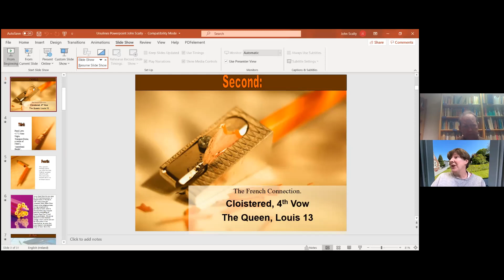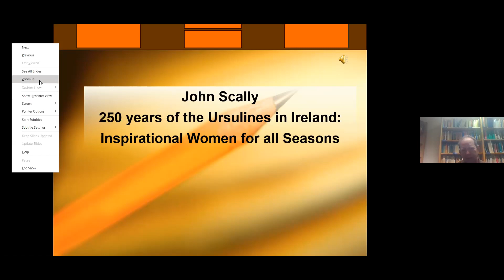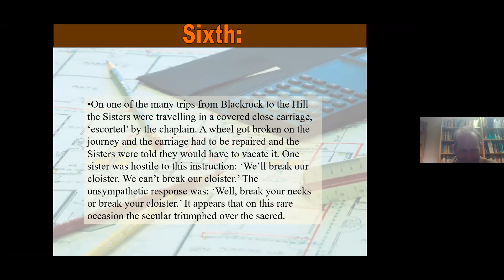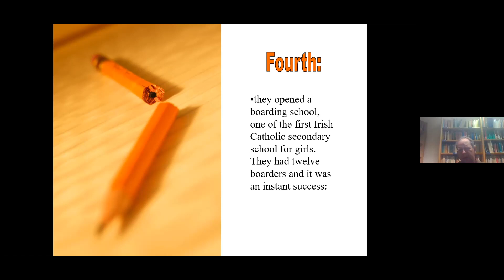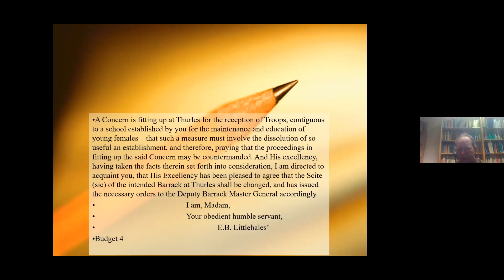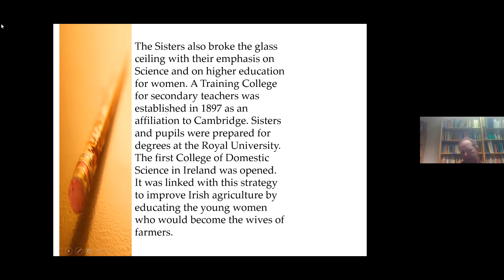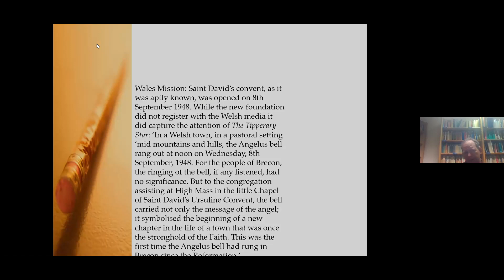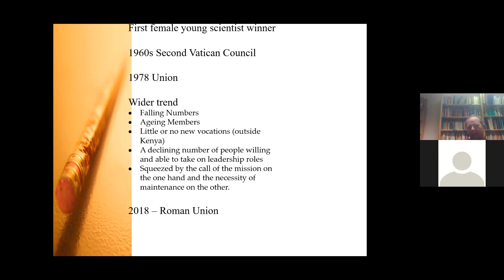The Ursulines: An Unfolding Story with Dr John Scally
To celebrate our latest exhibition Changing Habits: 250 Years of Convent Life, we are delighted to welcome Dr John Scally, Adjunct Assistant Professor, Religions and Theology.

This year the Ursuline Sisters celebrate the 250th anniversary of their coming to Ireland with pride. Two qualities have marked the Ursulines ministry: sacrifice and dedication.

From the very outset Ursuline schools were centres not only for academic excellence but for producing pioneering women. An Ursuline student in Cork was Mary Ryan who would the very first female professor in Ireland.

Now more than ever our increasingly fear-filled world craves good news. Through their mission and their unique service of word, worship and witness the Ursulines have been and continue to be a good news story – for the Church and the world. They can stand tall knowing that they have made and continue to make a significant contribution to the advancement of society. They have done so without fanfare but in a quiet way, often hidden from the eyes of the world.

Across the infinity between the living and the dead the Ursulines are incarnations of messages of hope and new beginnings. They are living their mission by building God’s Kingdom and collaborating with laity, other religious, other faith communities and groups of civil society. They are anchored by their encounter with God’s presence dwelling within them and by a shared commitment to living the Gospel.

This lecture will probe their past and present and look to their future.